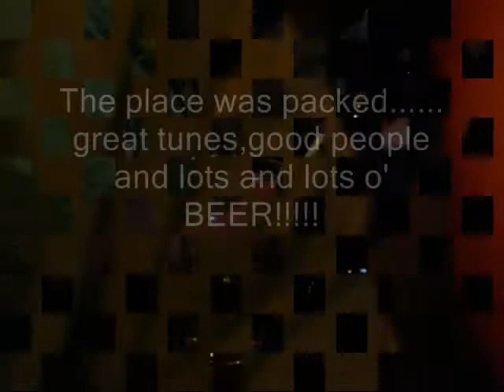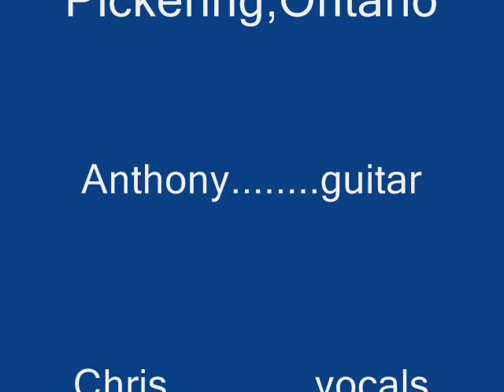White Ash Live @ Harp & Crown Pickering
Bronco and the boys .gettin' it done
Sorry it took so long to post...but here it is